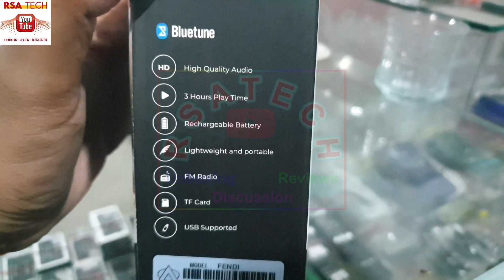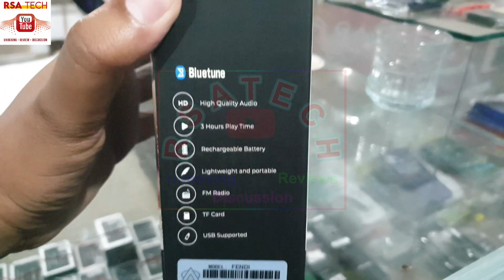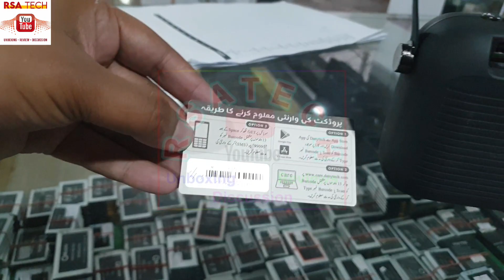Audionic FENDI | Bluetooth Portable Speaker / USB / T/F / Rechargeable TWS 5.1 | RS,1499 Only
Highlights

Bluetooth supported

USB supported

T/F card supported

FM Radio

3 Hours play time

Rechargeable Battery

Description

OUTDOOR WIRELESS SPEAKER
When it comes to speakers and musical devices Audionic is the first brand that comes in a mind. It is all because of their many devices that work seamless in market with good quality. Audionic plays successful part in musical devices and made a lot of place in market. This time Audionic presents new launch of outdoor wireless speaker. This outdoor wireless speaker introduces with the name of FENDI.

Unique and Small

• Audionic always comes with something new and different.
• Fendi is a unique portable speaker because the size is very small you can carry this anywhere.
• So it’s a smart and handy speaker make your time perfect.
• This time the uniqueness is all about in their size, shape and packed with many features in it.
• Size of FENDI is 3-4 inches you can carry and place any where.
• The display of FENDI is smooth and innovative as well.
• Designed particularly for outdoor places, travelling, perfect for smaller gathering.

Features of FENDI

• It has an amazing audio quality sounds perfect. Make your any timing interesting and exciting.
• It is Bluetune as well.
• It’s has a rechargeable battery.
• It has 3 hours of play time means you can charge this and good to go for a short time.
• It is light weight and portable means place anywhere and you can go with FENDI anywhere and make you time perfect
• . T/F, USB card supported, you can play whatever you want. Moreover you will also get FM option so, enjoy your favorite show wherever you want.

Customer Satisfaction from Audionic

To make sure customer will always satisfied Audionic provides 1 year warranty. Also providing good customer care because Audionic 1st priority is our customers.